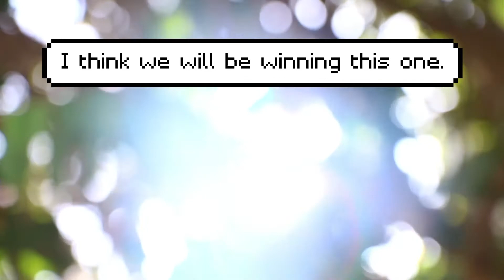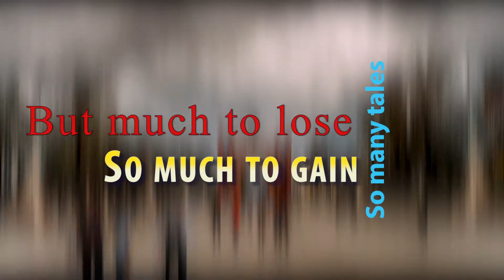A New Horizon - A New Intro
L.O.R.E.'s latest addition to our Twitch and YouTube channel.
The flippin' INTRO to our SHOW! :)

Voice Actors:
Jodi Krangle - Good Deity
Chris Ferguson - Evil Deity

Music credits are as follows:
When Gods Pontificate - Dan Bodan